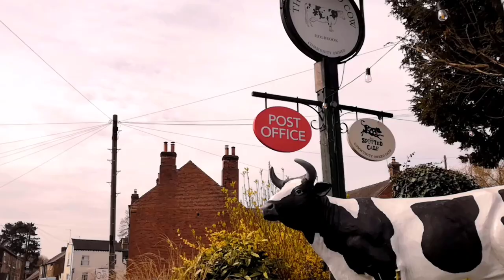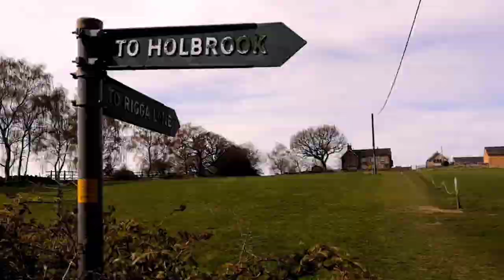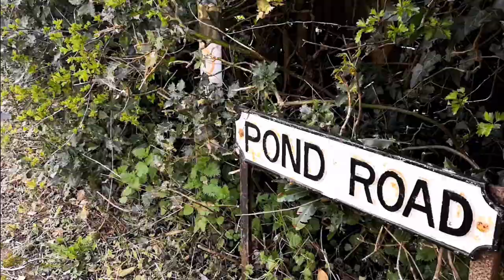Railways, Toll Roads and Pack Horse Trails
Stunning circular six and a half  mile walk from the Spotted Cow in Holbrook through Coxbench, Little Eaton and Duffield and Kilburn with three pubs on the route!

Buy the fantastic information guide and route map created by Holbrook Community Society from the Spotted Calf Cafe at the start for full details of where you're walking, and don't forget to book ahead if you want a meal at one of the pubs.